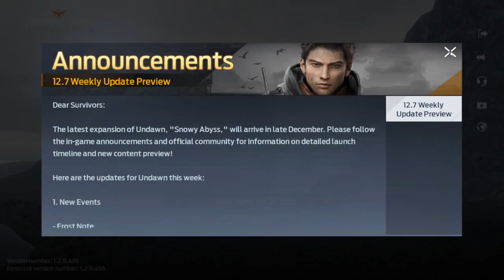Undawn INSANE Zombie Radiation Island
INSANE vs Valhalla in the event Zombie Radiation Island.

DBOTpro